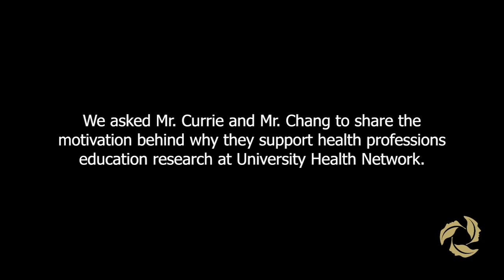Why we give to UHN Education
Richard Currie and G Raymond Chang both achieved financial success in their careers as Canadian business leaders. In retirement they are now leading stewards of higher education in Canada as Chancellors of major Universities: Mr. Currie at the University of New Brunswick, and Mr. Chang at Ryerson University. So when deciding where to direct their philanthropic donations, both have focused on health initiatives that foster education and research that will improve patient care in Canada, and around the world. This video - WHY WE GIVE TO UHN EDUCATION -- reveals for the first time the two men talking about their motivation for supporting Education at University Health Network through Toronto General & Western Hospital Foundation.